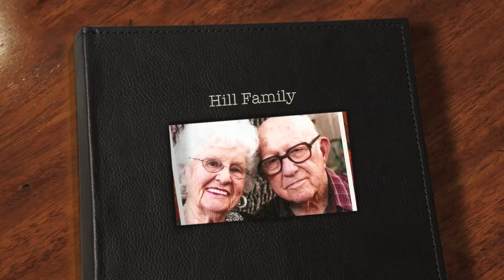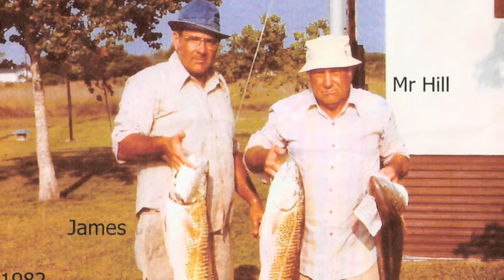Lloyd Hill Funeral HD720p